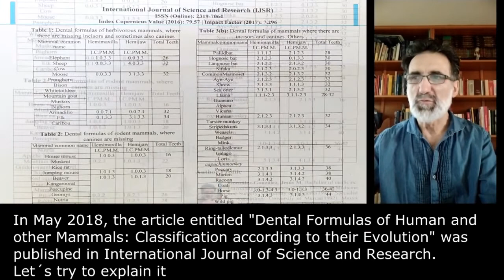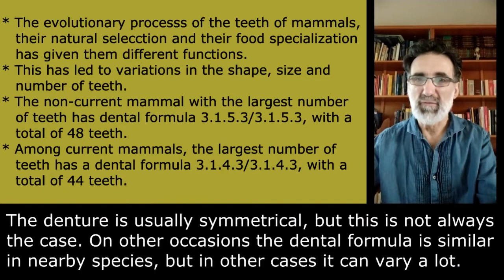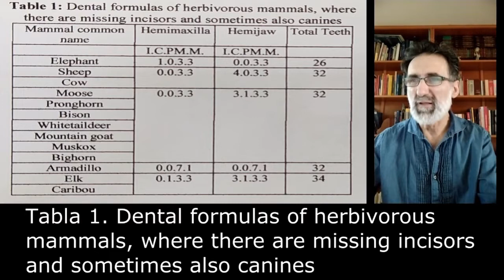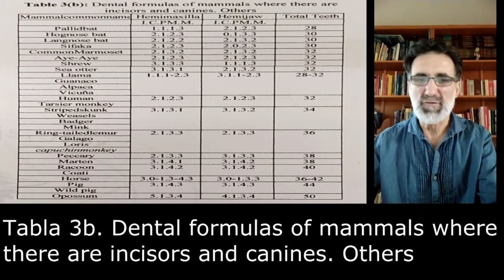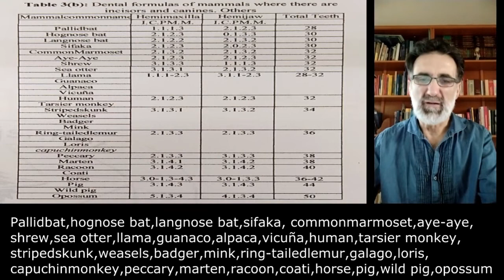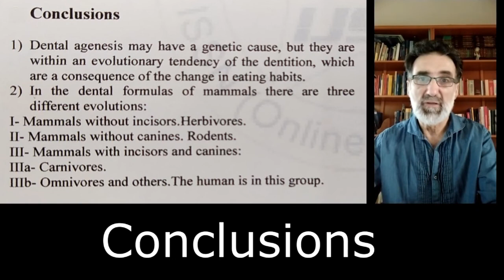Fórmulas dentales de humanos y otros mamíferos Clasificación de acuerdo a su evolución